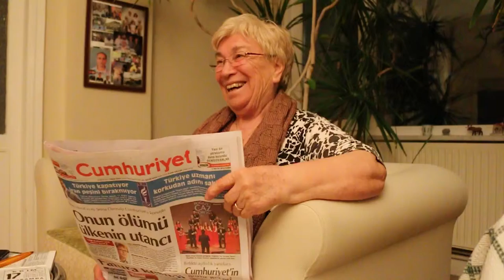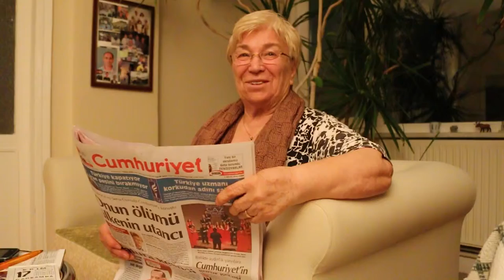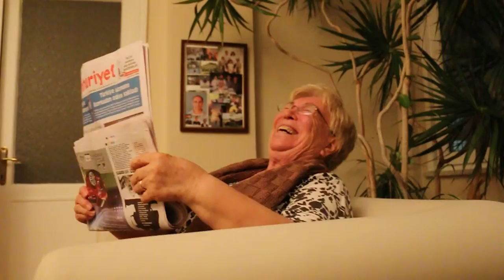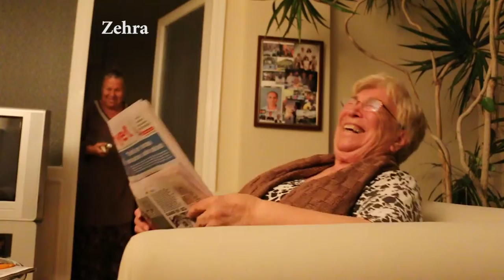80 yaşini doldurmuş ... biraz hesap'da hata müsade olur.